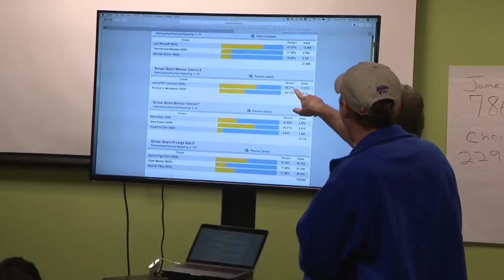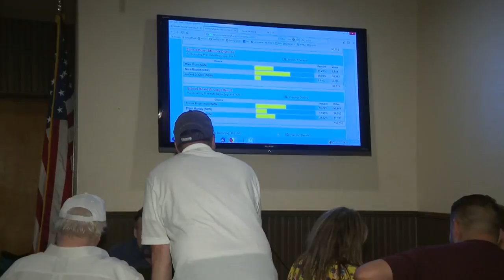Lori Alhadeff whose daughter died in Parkland shooting wins seat on school board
Lori Alhadeff, whose 14-year-old daughter, Alyssa, was killed in the Parkland school shooting, has won a seat on the Broward County School Board in a race that was dominated by the mass shooting.